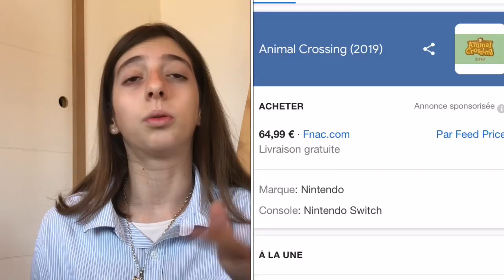「ANIMAL CROSSING SWITCH ! (Théorie et certitudes) 」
ღ Welcome to  My Chanel ღ
                   (Tu as peur)

ღ  !chaine de let’s play  !

♡Info♡
-Charline (Pas charlie Chaplin)
-Terre/France/Savoie

♡RÉSAUX SOCIAUX♡
Snap : chachaperrin

🌸Peite cerise 🌸
7391♡
BLBLBLBLBL ! !! ♡